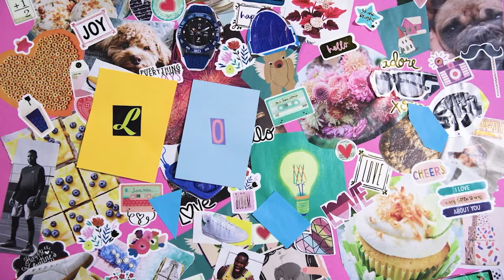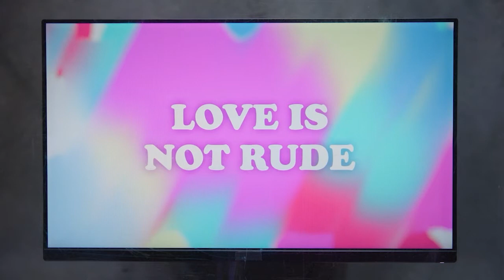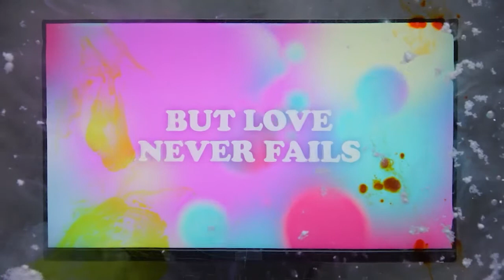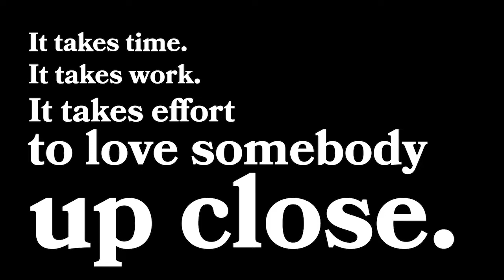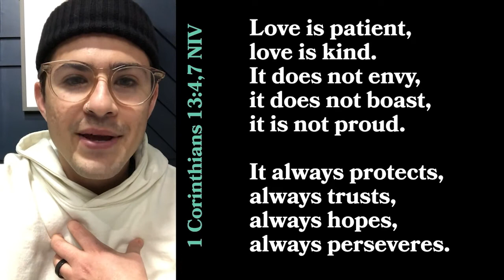iKidz i56 4 3 22